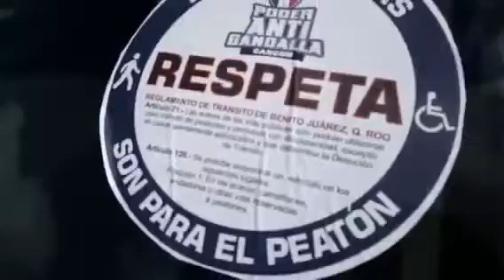La Mitsubishi Se Agandalla la Banqueta le Ponen Estampa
Siguelos en Twitter como @arnemx @PoderAGCancun @PoderAG @LICCSANCHEZ